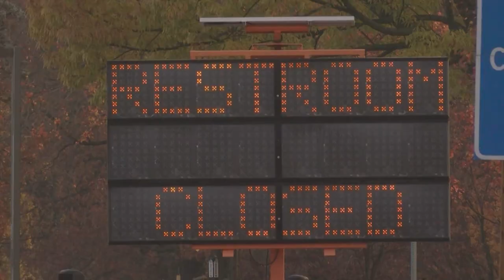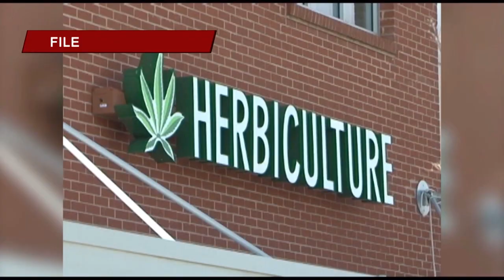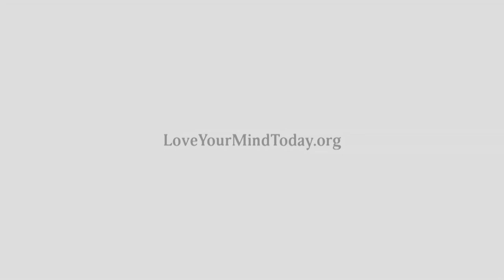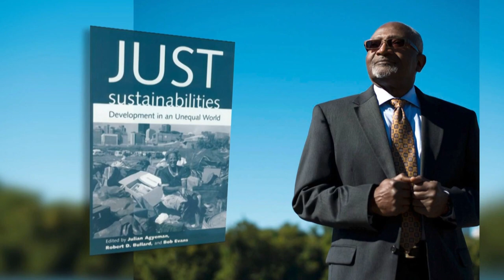CTV News 11/22/23